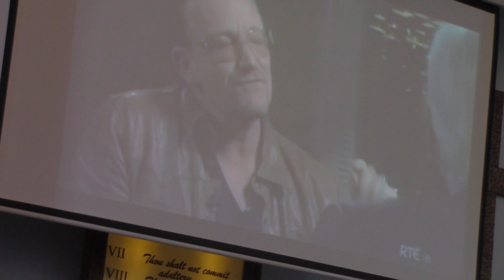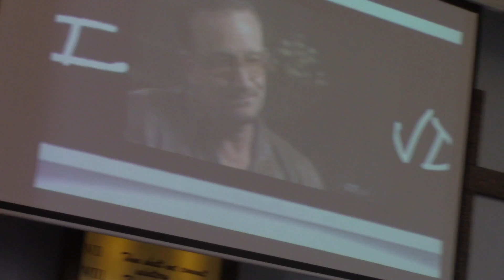"The Glorious Wedding"